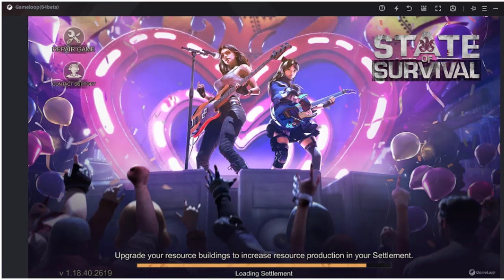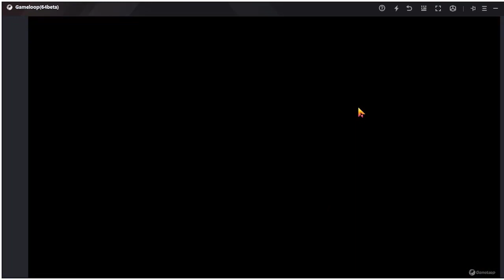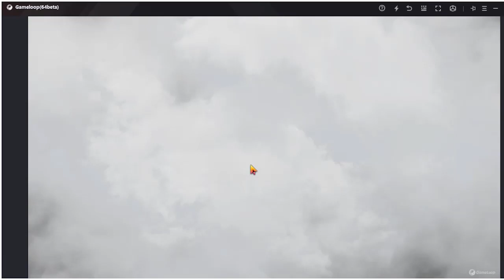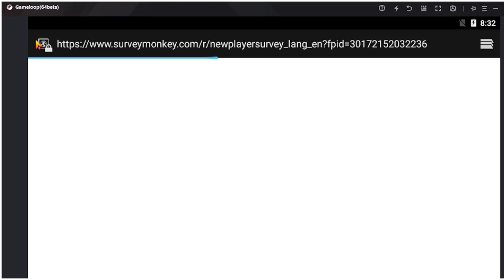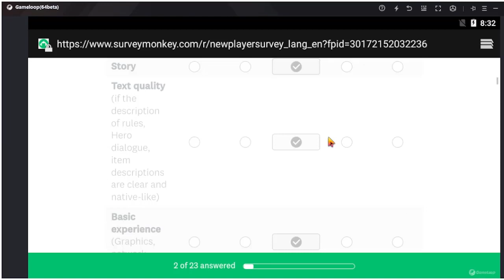Game State of Survival Zombie War Chapter one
Iseng main Game State of Survival Zombie War Chapter one